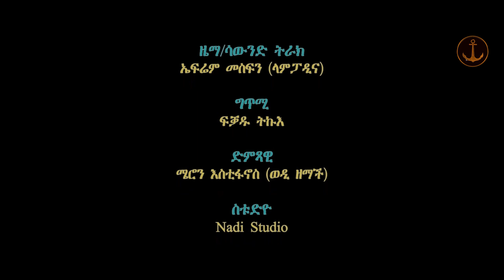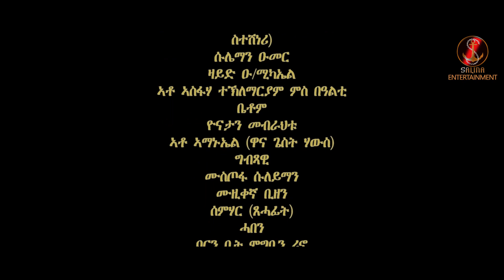Salina - movie - Nez'e Lbi part 2 New Eritrean Movie Tigrigna movie 2021 by fereja salh -ነዝዒ ልቢ-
Salina - movie -Nez'e Lbi part 2 New Eritrean Movie  New Tigrigna movie 2021 by fereja salh  ነዝዒ ልቢ-2ይ ክፋል ተኸታታሊ ትግርኛ ፊልም ብደራስን ዳይሪክተርን ፈረጃ ሳልሕ